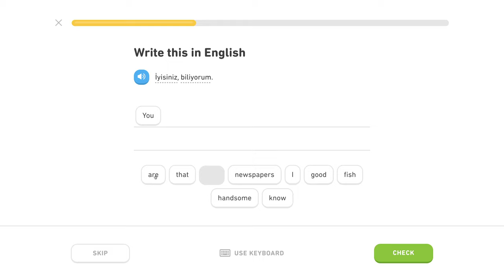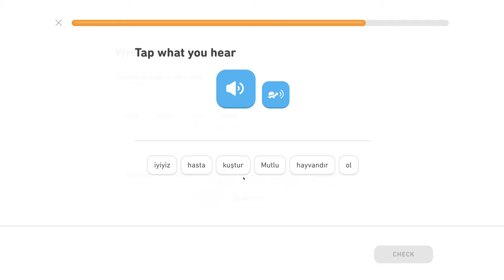🇹🇷 Byť - Level 1/5, lekcia 2/3 - Turecky s Yetim